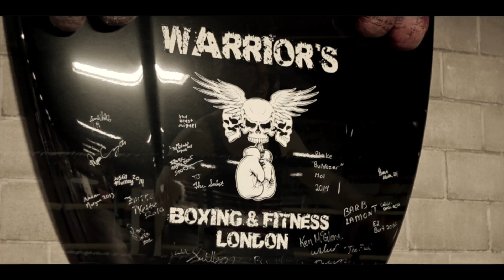// NO HOOK // (Prod. Penacho Beats)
Official video for the infamous 'No Hook' off the upcoming playlist Tales of A HotHead. TOAHH Coming soon !

Beat produced by Penacho Beats
Song Mixed by Taylor Jennings
Video Shot by Anthony Mitic

- SOCIAL MEDIA -